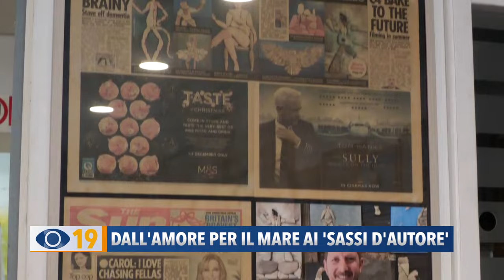Dall'amore per il mare ai 'Sassi d'autore'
Con i 'Sassi d'autore' si è fatto conoscere in Italia e all'estero. Un'arte frutto di creatività nata quasi per gioco. L'autore è il fanese Stefano Furlani.